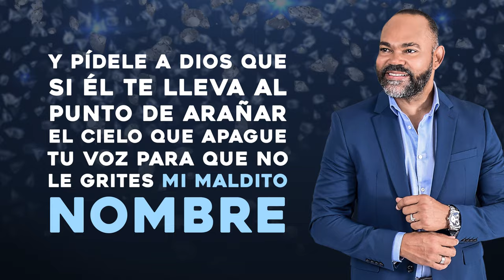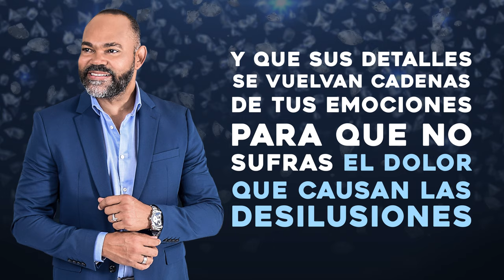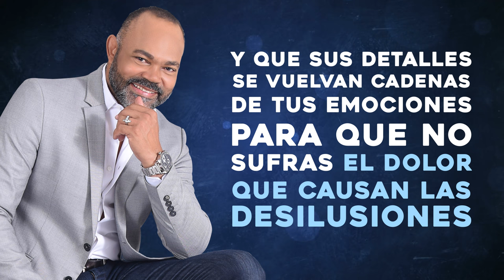Felix Manuel - Puño de Diamantes - Video Liryc 2020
Bienvenido al canal oficial de Felix Manuel, estás escuchando el video oficial de mi más reciente tema

Haz clic aquí para escuchar la salsa de Felix Manuel en Spotify

Letras Salsa - Puño de diamantes.
Espero que estés, contenta feliz
Resulta que después de amarnos como locos
Simplemente dices que ha llegado el fin
Me duele tu adiós pero él te ofreció
Un castillo de oro, yo solo mis sueños
Y un pequeño apartamento para dos
Procura fingir que nadie a navegado por tu lindo cuerpo
Que nadie besó la cicatriz pequeña que adorna tu espalda
Y pídele a Dios que si él te lleva al punto de arañar el cielo
Que apague la voz para que no le grites mi maldito nombre
Y ojalá que el puño de diamantes que él te ha prometido
Sobornen tus ansias cuando sientas ganas de jugar conmigo
Y que sus detalles se vuelvan cadenas de tus emociones
Para que no sufras el dolor que causan las desilusiones
Te prometo que nuestro romance morirá en silencio
Yo a ver cómo le hago pa' sanar el vicio de sentir tus labios
Rodar por mi piel besando cada espacio de mi anatomía
Brindándome vida
Qué triste aceptarlo
Hoy pierdo a la reina de mis fantasías
Y ojalá que el puño de diamantes que el te ha prometido
Brindándome vida
Qué triste aceptarlo